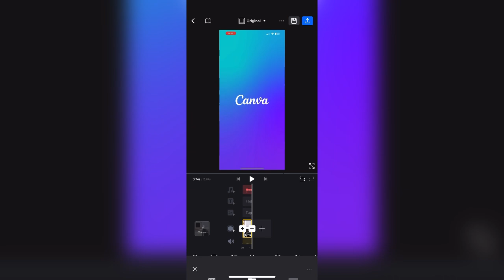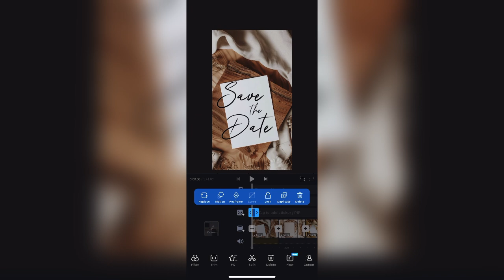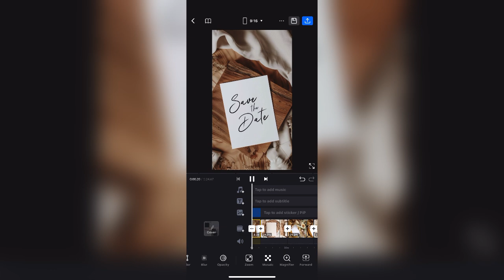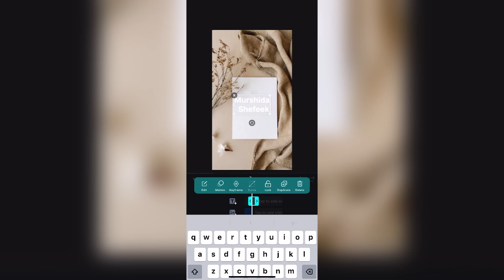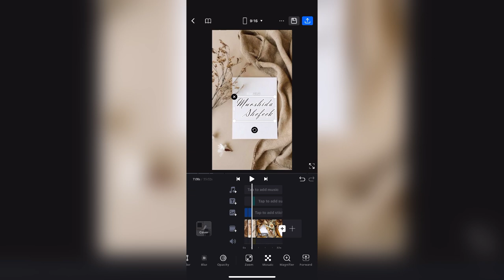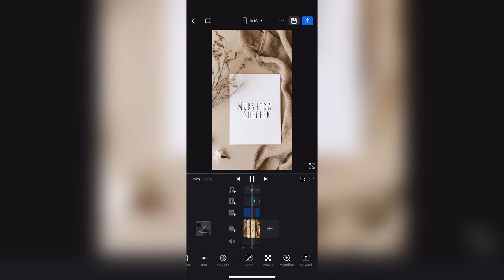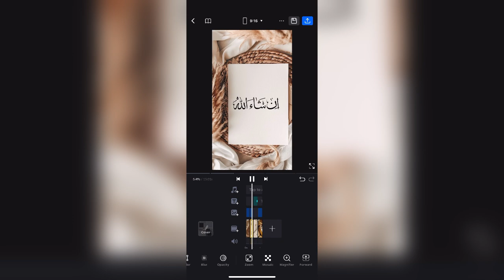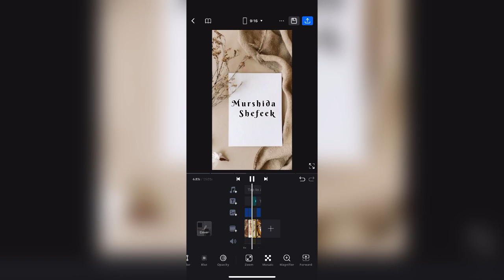Save the date video | editing tutorial video | details